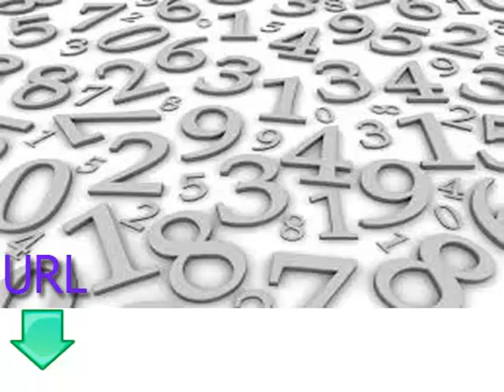Бесплатные и простые в уроки для изучения арабского языка Урок седьмой номера